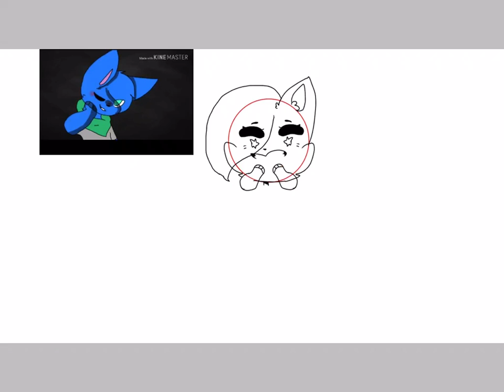Bubblesthecat X3 *Gift :D*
i loaf their animations